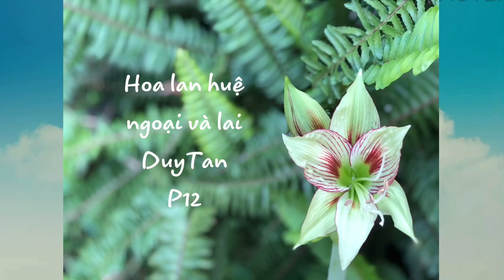Hoa lan huệ lai DuyTan - DuyTan's hybrid amaryllis Part 12 (tứ diện, loa kèn, huệ kép, hippeastrum)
Đây là các mặt hoa lan huệ lai của DuyTan Garden nở hoa bói hoặc lặp hoa lần 2 trong mùa lan huệ 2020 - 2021 (từ tháng 10.2020 - tháng 6.2021). Các mặt hoa lai là những mặt hoa do chính tay mình lai tạo nên. Vì vậy, những mặt hoa này có số lượng cây cực hạn chế vì cây mẹ chỉ đẻ vài củ con trong 1 năm, có củ không nảy baby. Và vì thế, giá củ giống của các mặt hoa lai đẹp cũng cao gấp 3 lần so với củ thương mại Hà Lan được nhập khẩu tiểu ngạch từ Trung Quốc. Với các mặt kép, đơn đẹp nhưng không nổi trội, mình đang bán với giá củ giống 2 cm đường kính là 40k . Video này gửi đến các bạn những hình ảnh cận cảnh của một số loại lan huệ lai của DuyTan Garden, Papi cánh nhọn - củ lai của Papilio và là phần 12 - gồm một số mặt hoa trong các phần trước (lặp hoa lần 2 trong mùa này) và nhiều mặt hoa mới đang nở, sẽ tiếp tục có những phần tiếp theo khi có những mặt hoa đặc sắc mới nở đủ để dựng video với thời lượng vừa phải. Hiện tại, dù đã cuối mùa nhưng củ lan huệ lai và thương mại của các nước đang nở hoa tại vườn nhà mình vẫn còn khá nhiều và mình thường xuyên đăng tải những bức hình hoa mới nhất trên trang profile cá nhân và fanpage facebook cũng như instagram - cùng có tên là Nguyen Thi Ngoc Tan. Thật mong chờ đến khi kênh Youtube này đạt 1.000 đăng ký để có thể được đăng tải mặt hoa mới mỗi ngày bằng hình ảnh cùng những chia sẻ tức thời, cập nhật nhất về chăm sóc, lai tạo lan huệ của mình.

Đăng ký để nhận tư vấn và các thông tin mới nhất về các đợt bán củ giống hoa phổ thông và củ lai độc lạ của DuyTanGarden, củ mẹ thanh lý của vườn tại đây: